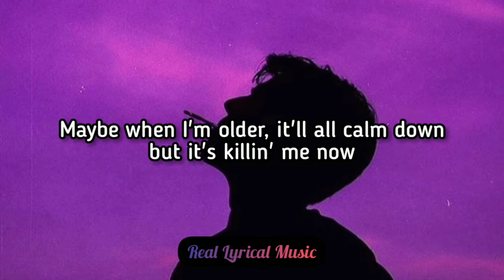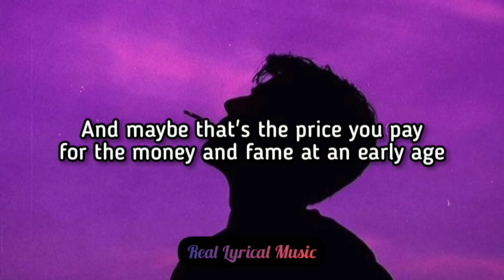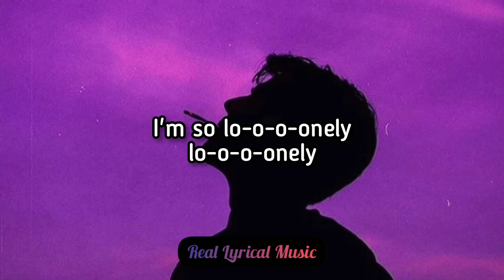Justin Bieber & Benny Blanco - Lonely (Lyrics)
Make sure you turn on the 🔔 so you don't miss a video!

Artist Names: Justin Bieber & Benny Blanco.

Song Name: Lonely.

Lo-o-o-onely

Lo-o-o-onely
I'm so lo-o-o-onely
Lo-o-o-onely